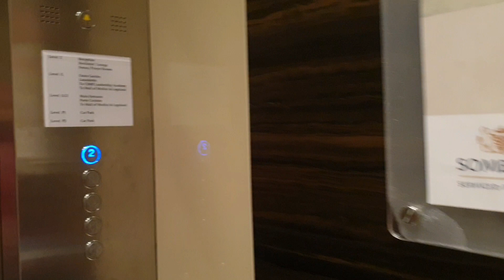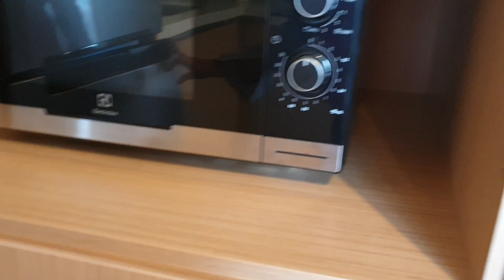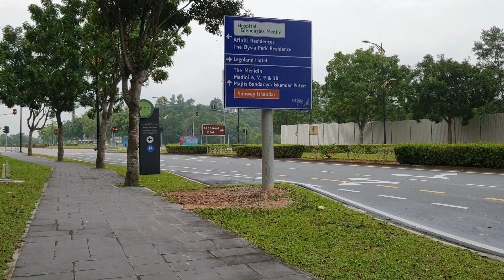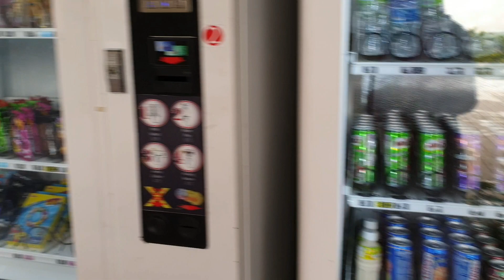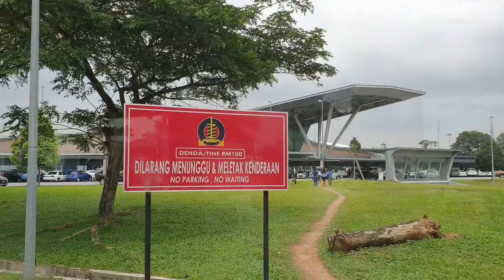Vlog#180: Somerset Medini Johor Bahru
Somerset Medini Johor Bahru ini berlokasi tidak jauh dari hotel Legoland, bisa ditempuh dengan berjalan kaki saja. Kondisi hotel atau serviced residence ini lebih sepi jika dibandingkan dengan hotel Legoland yang ramai.

Untuk kamar dilengkapi dengan kitchen set, tetapi tetap disediakan sarapan walaupun rasanya biasa saja, kamar juga biasa saja tapi untuk kolam renangnya lumayan bagus 👍

Akan selalu ada beberapa video baru setiap minggunya loh mengenai hotel, resto atau tempat wisata dan juga review mobil